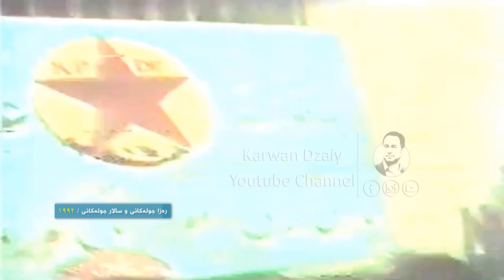Raza Julakani & Salar Julakani - (Parti Gali Kurdistan) 1992_Clip | رەزا جولەكانی و سالار جولەكانی